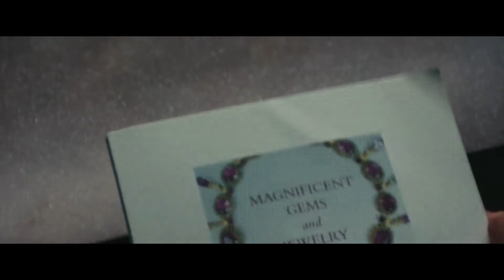Uncut Gems (Movie Podcast) | SMF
Choices were made in this movie... why were they made?

Howard Ratner was once a successful New York gems dealer, but now his gambling addiction has left his family and career in shambles, and him in debt. Always looking for the next big bet, Howard thinks he finally hit it big when he discovers a rare uncut rock. The closer Howard gets to winning big though, the more he is forced to realize he can't keep running from the consequences of his actions.

Uncut Gems is a 2019 American crime thriller film directed by Josh and Benny Safdie, who co-wrote the screenplay with Ronald Bronstein. The film stars Adam Sandler, Lakeith Stanfield, Julia Fox, Kevin Garnett, Idina Menzel and Eric Bogosian.